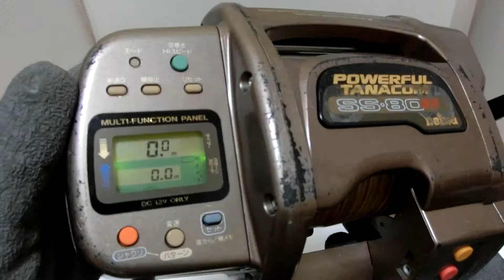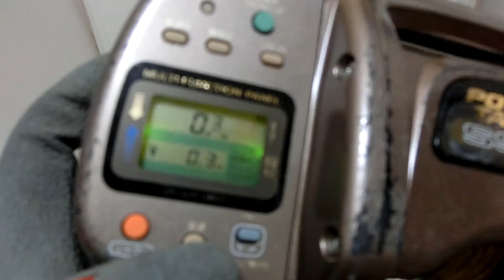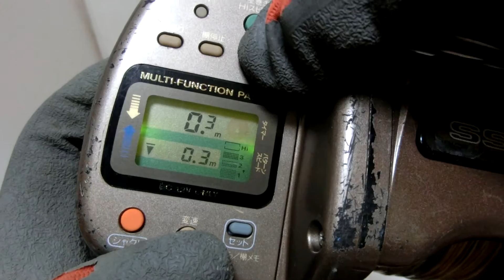Daiwa Powerful Tanacom SS 80 Auto Jigging Electric reel + Line programmer